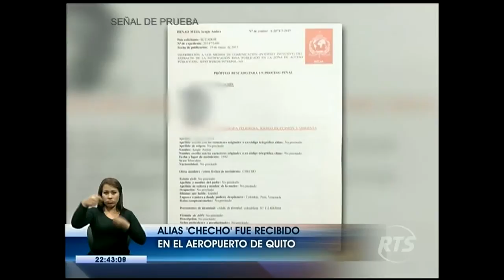Ciudadano extranjero fue extraditado desde Colombia